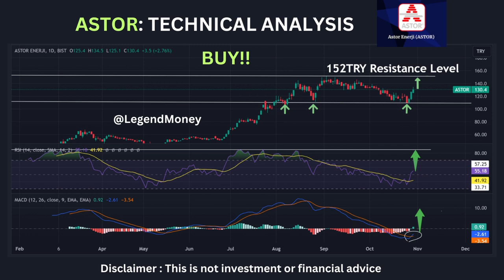ASTOR Energy Stock Analysis - Borsa Istanbul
Recently, Astor energy stock has hit back to strong 110TRY support level and it is currently climbing back up to strong resistance level at 152TRY. This is confirmed by RSI and Macd indticators.

We watch closely if Astor stock break 152TRY upwards in a short-run.